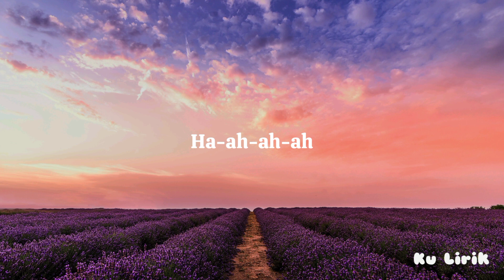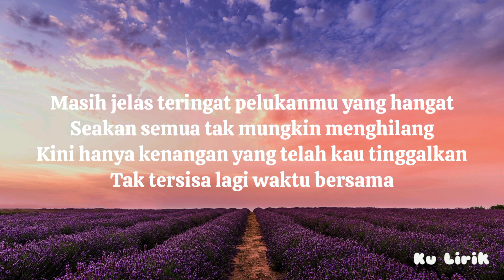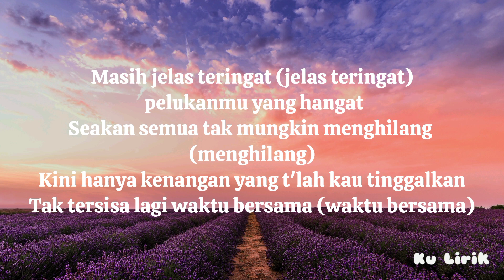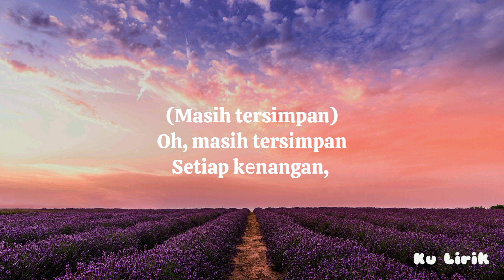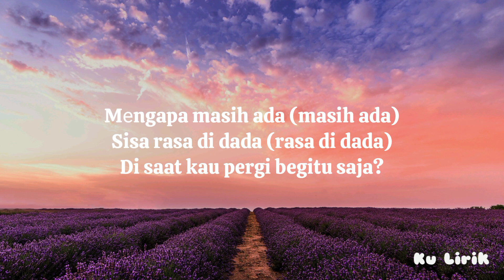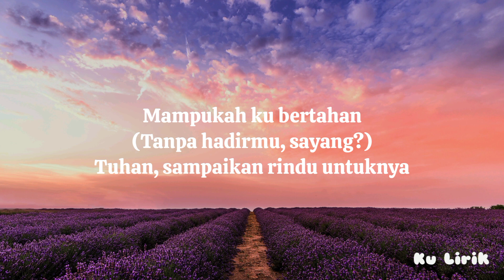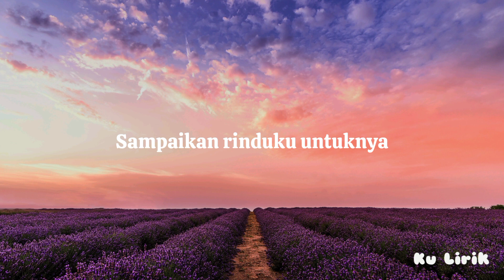Sisa Rasa - Mahalini (Lirik)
Lirik :
Ha-ah-ah-ah

Melihatmu bahagia, satu hal yang terindah
Anugerah cinta yang pernah kupunya
Kau buatku percaya ketulusan cinta
Seakan kisah sempurna 'kan tiba

Masih jelas teringat pelukanmu yang hangat
Seakan semua tak mungkin menghilang
Kini hanya kenangan yang telah kau tinggalkan
Tak tersisa lagi waktu bersama

Sisa rasa di dada
Di saat kau pergi begitu saja?
Mampukah ku bertahan
Tanpa hadirmu, sayang?
Tuhan, sampaikan rindu untuknya (rindu untuknya)

Masih jelas teringat (jelas teringat) pelukanmu yang hangat
Seakan semua tak mungkin menghilang (menghilang)
Kini hanya kenangan yang t'lah kau tinggalkan
Tak tersisa lagi waktu bersama (waktu bersama)

Di saat kau pergi begitu saja? (Begitu saja)
Mampukah ku bertahan
Tanpa hadirmu, sayang?
Tuhan, sampaikan rindu untuknya

(Masih tersimpan)
Oh, masih tersimpan
Setiap kеnangan, ho-wo-wo-oh
Semua cinta yang kau beri

Mеngapa masih ada (masih ada)
Sisa rasa di dada (rasa di dada)
Mampukah ku bertahan
(Tanpa hadirmu, sayang?)

Sampaikan rinduku untuknya

Request lagu bisa lewat comment ya